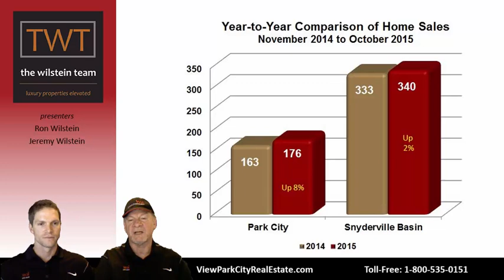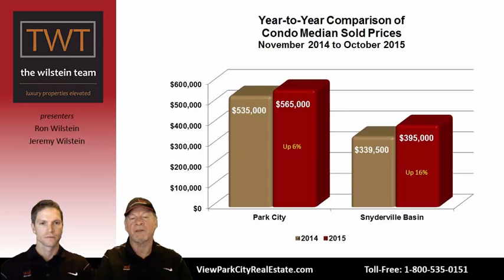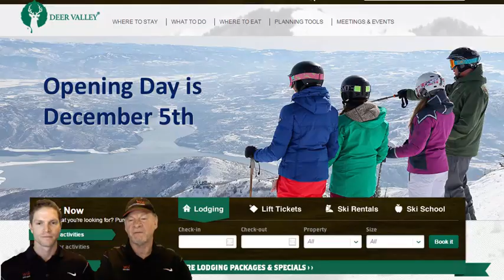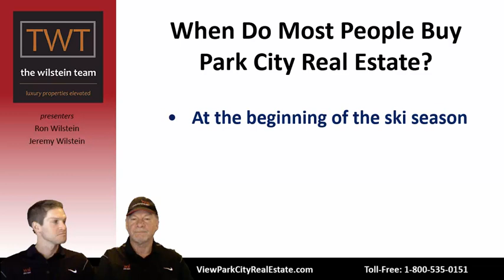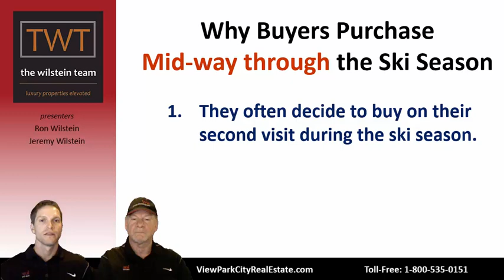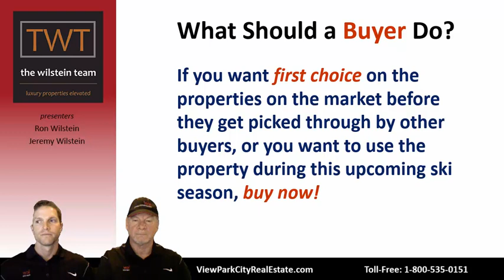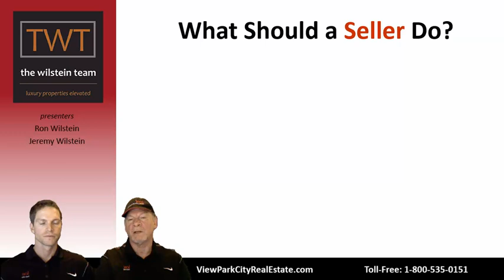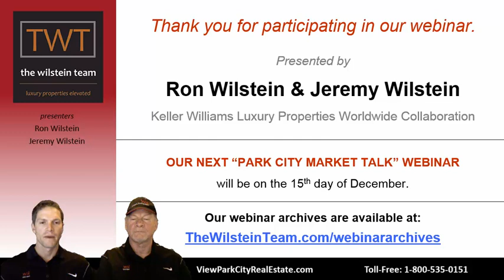Park City Market Talk - November 2015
In this webinar we will update you on the number of sales and prices for homes, condominiums and vacant land in Park City and Deer Valley. We will update you on the status of Vail Resort's $50 million renovation plan for the Park City Resort and let you know when Park City and Deer Valley resorts will be opening for the 2015-16 ski and snowboard season. We will highlight the most significant home and condominium increases in sales and appreciation in Park City, telling you where they occurred. Finally, we will discuss when most people buy real estate in Park City and what buyers and sellers should know in light of this.